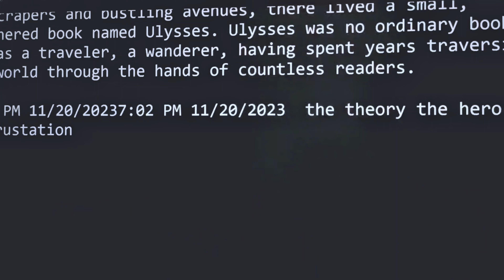DIRECTOR TELUGU SHORTFILM 2024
HELLO GUYS, THIS IS OUR NEW SHORTFILM NAME "DIRECTOR" . THIS SHORTFILM IS ABOUT THE STRUGGLING PORTION OF NEW-AGE DIRECTOR, I HOPE YOU LIKE THIS SHORTFILM.